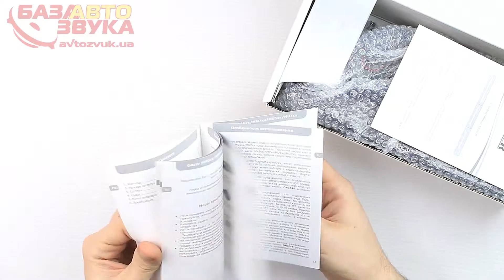Зеркало с монитором Gazer MM507